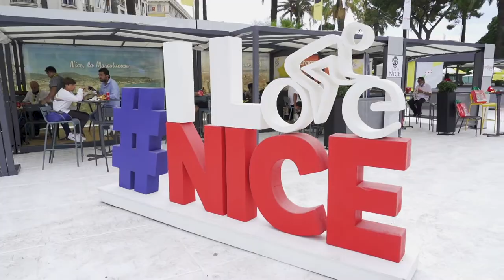Tour de France 2020 : los conductores de XPO mueven el tour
El 29 de agosto, XPO Logistics se pondrá en carretera para acompañar al Tour de Francia como socio oficial de transporte por 40.º año consecutivo. 52 camiones pilotados por un equipo de 68 conductores de XPO recorrerán 3.479 kilómetros, transportando 420 toneladas de carga a lo largo de la carrera. Cuando el Tour anuncie el vencedor en París, el 20 de septiembre, la empresa habrá prestado su apoyo a las 21 etapas del evento. Leer mas